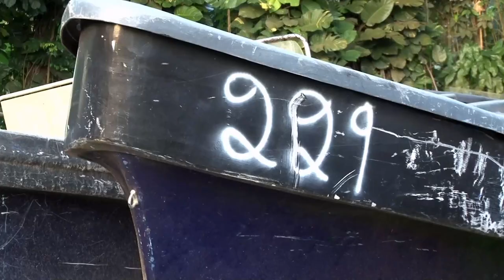Guardacostas propone donar todas las embarcaciones que le decomisa al crimen organizado